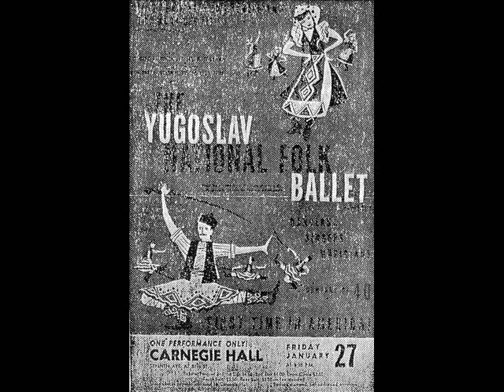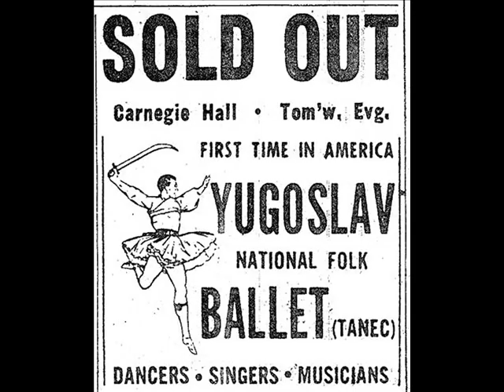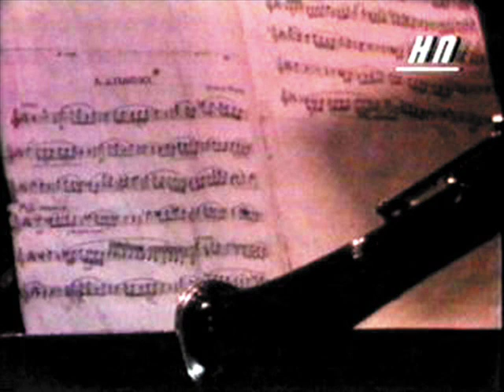Tale Ognenovski Clarinet Solo - Bukovsko Svadbarsko Oro Macedonian Folk Dance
Amazon.com eBook and Print Book entitled: “TALE OGNENOVSKI VIRTUOSO OF THE CLARINET AND COMPOSER, BIOGRAPHY AND MUSIC NOTATION OF 69 CLARINET COMPOSITIONS: MACEDONIAN FOLK DANCES, JAZZ AND CLASSICAL MUSIC” by Stevan Ognenovski.  CD: “Mozart Clarinet Concerto in A, K. 622 Arranged for Two Clarinets by Tale Ognenovski” (Record label: Independent Records, USA. Catalog: IR37223) is unique recording of Mozart Clarinet Concerto with two clarinets simultaneously playing with two different arrangements by a single performer (Tale Ognenovski).
Perhaps YouTube video: “Tale Ognenovski, The Greatest Clarinetist of All Time, Musical Genius, Composer...” is the most documented biography for any music artist in the world with chronological presentation of Tale Ognenovski’s work as clarinetist, composer and recording artist. In this video was included music from four CDs and live performance of Tale Ognenovski on clarinet with accompaniment of his son Stevan Ognenovski, Mag. Scient. on drum at promotion of the book: “Tale Ognenovski Virtuoso of the Clarinet and Composer” / Macedonian: "Тале Огненовски виртуоз на кларинет и композитор" which was at Ohrid, Republic of Macedonia on July 9, 2001. The book was written by Stevan Ognenovski, Mag. Scient. (Nationality: Macedonian), the only son of clarinetist and composer Tale Ognenovski (Nationality: Macedonian) and Nevena Ognenovska (Nationality: Macedonian). Tale Ognenovski won the "11 October" Award and took top honors at a glittering Award ceremony in the Macedonian Parliament on October 11, 2003. The "11 October" Award is the highest and the most prestigious national award in the Republic of Macedonia. Tale Ognenovski, clarinetist and composer, was included in the book entitled: “The Greatest Clarinet Players of All Time: Top 100” written by Alex Trost (Author) and Vadim Kravetsky (Author). Publisher: CreateSpace. Official Website of Tale Ognenovski, Titan of the Clarinet and Composer
The New York Times for Tale Ognenovski performances as virtuoso clarinet and reed pipe (‘kavalche’) soloist with Macedonian National Ensemble for Folk Dances and Songs "Tanec" in Carnegie Hall, New York City on January 27, 1956 wrote, "Display of Tremendous Skill … joy and delight … folk arts, comes from Macedonia … brilliantly spectacular and wonderfully unfamiliar dances … great individuality … wide variety … incredible phrases … the dances are ravishing, and their range is truly astonishing … remarkable music on both orthodox and unorthodox instruments … a raucous and unforgettable pipe … wonderful art but also a superb show … Surely one performance in New York is not enough … “ - Article entitled "Ballet: Yugoslav Folk Art; 'Tanec' Dancers Appear at Carnegie Hall in Display of Tremendous Skill" , written by music critic John Martin, The New York Times, January 28, 1956, p.11, and, “spectacle … stunning show that any set of spectators would find hard to resist … thousand different shades of dynamics … rapidity … conscious virtuosity … the broken circles of the kolo of the Macedonian mountains … curious musical instruments that accompany many of the dances … a dateless reed pipe …” - Article entitled "THE DANCE: FOLK ART; Group From Yugoslavia In Impressive Debut Learning vs. Magic No Macedonian Monopoly The Week's Events" , written by music critic John Martin, The New York Times, February 5, 1956, p. 114. These musical terms written in these articles are the most brilliant musical expressions written for performance by an instrumental soloist (with orchestra) in Carnegie Hall in New York published in The New York Times from 1891 until now.